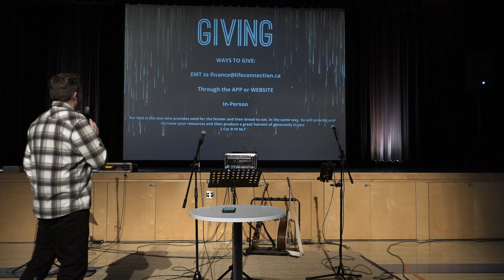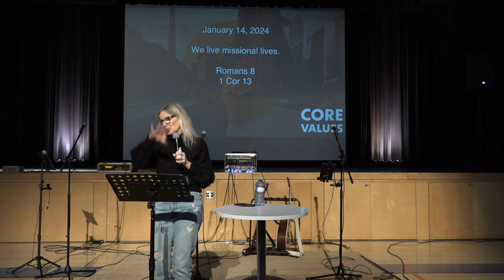We Live Missional Lives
Week 13 of the CORE VALUES SERIES: We live missional lives.